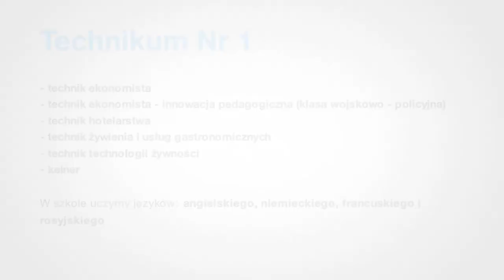FILM ZSEG HD